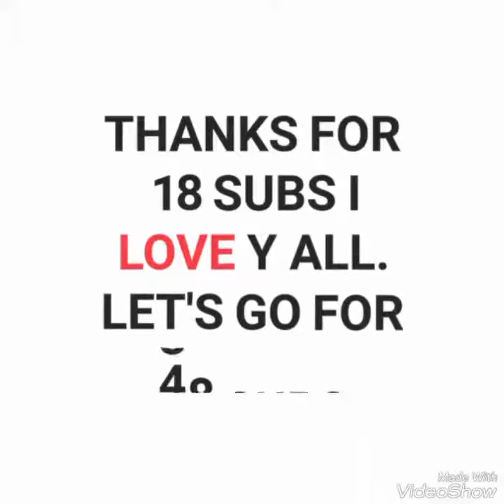Thank you for 18 subs and beware of 10 subs special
Mixtape pt.2
sk blogs
21 views